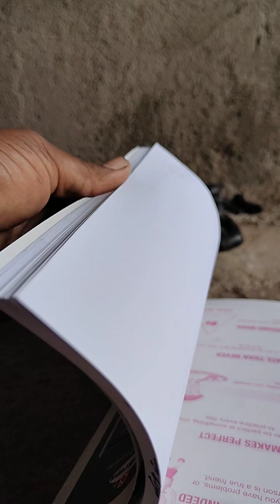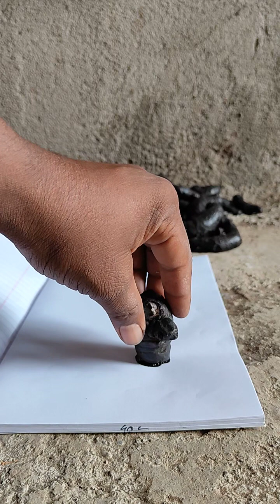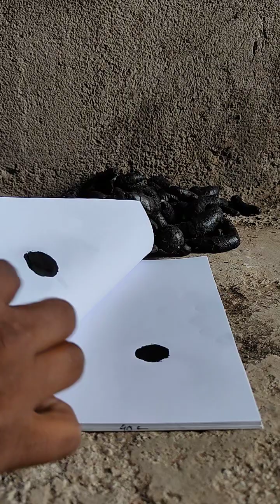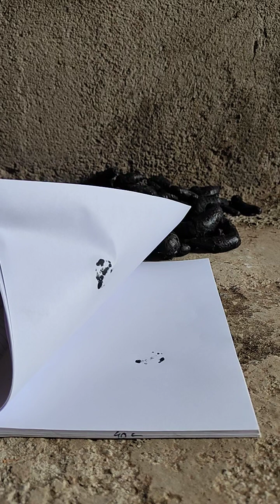original jungali Kali haldi mere pass hai call mi 9021160146